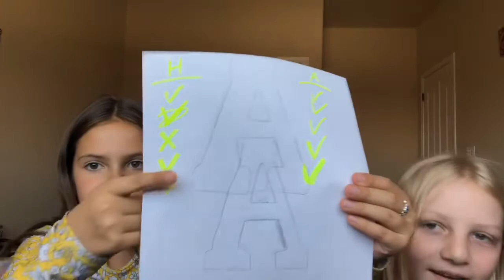HOW WELL DOES MY BEST FRIEND KNOW ME ? Doing a Q&A Friendship With my￼ best friend ￼💋❤️💕